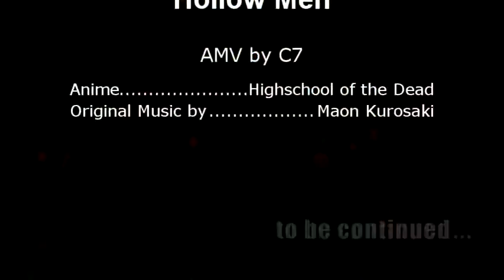''Hollow Men'' HO.T.D~AMV~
To the best action story ever. like if you expect the season 2. XD